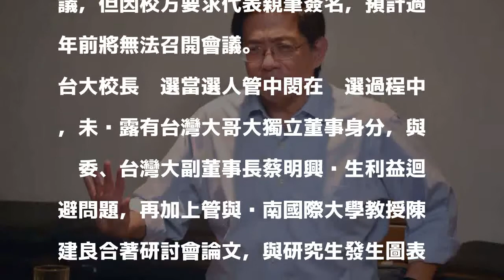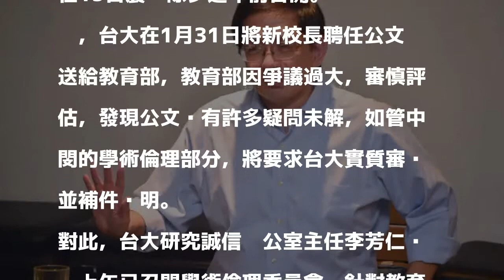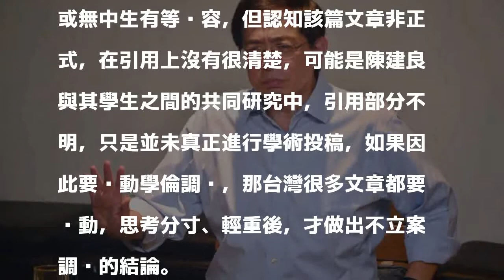台大校長遴選爭議 臨時校務會議將拖過年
〔記者吳柏軒／台北報導〕台灣大學校長遴選爭議案，因當選人管中閔涉及資訊揭露、利益迴避乃至學術倫理等爭端，外界沸沸揚揚，校內師生千人連署，並收集到35名代表同意，要校方緊急召開校務會議，但因校方要求代表親筆簽名，預計過年前將無法召開會議。

發表評論評論如下。